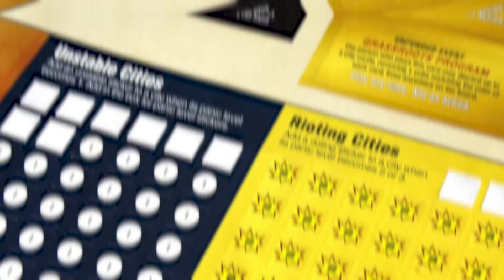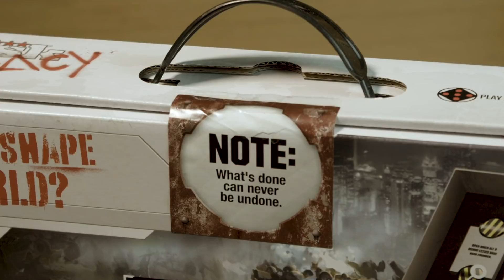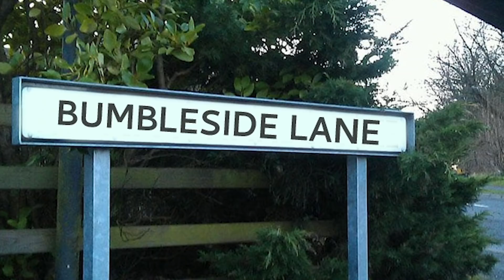The Greatest Board Games Ever Made?! | Legacy Games Explained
What are Legacy Games, and why do people love Gloomhaven and Pandemic Legacy SO MUCH?!